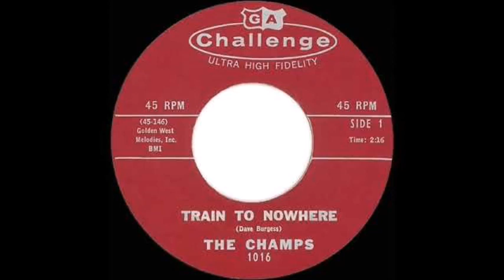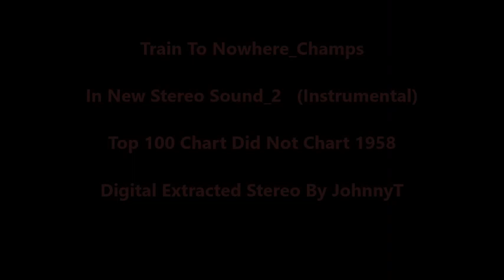Train To Nowhere_Champs (In New Stereo Sound_2) 1962 Instrumental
In New Stereo Sound_2